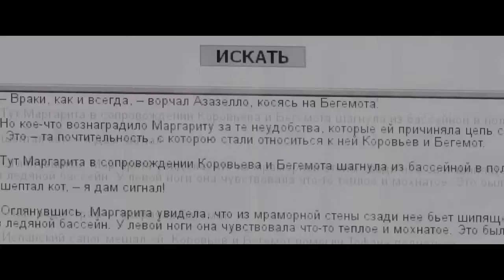Стартап (трейлер) 2014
Что такое успех? Это деньги, власть, уважение и слава, ощущение взятой высоты, упоение победой. Но только те, на кого удача не упала с неба, кто шел к своей цели долгим и трудным путем знают, что за всем этим скрывается адский труд, бессонные ночи, потеря друзей и любимых, неблагодарные поиски денег, а иногда и ощущение полной безнадежности и провала… Так становился интернет-гигант «Holmes», экранный прототип «Яндекса», а в героях фильма можно узнать основателей этого российского поисковика. Их звали за океан, но они не уехали, им было нелегко, но они упорно шли к поставленной цели...
Произведение «Стартап (трейлер) 2014» созданное автором по имени Time Movie, публикуется на условиях лицензии Creative Commons «Attribution» («Атрибуция») 4.0 Всемирная.